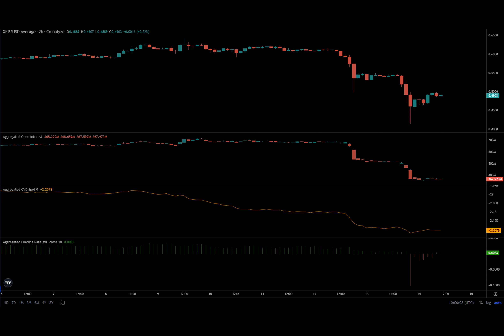Examining XRP’s largest drop in 2024: Down 32% in 2 days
Ripple saw a dump of enormous proportions- a 32% drop from the 11th to the 13th of April. It was the biggest, quickest plunge of 2024, taking prices well below the $0.54 demand zone.